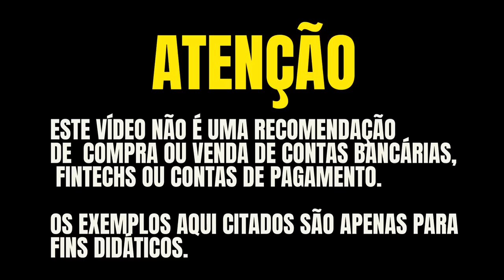💳QUAL É O MELHOR? SANTANDER UNLIMITED, THE ONE, OU VISA INFINITE DUX? QUAL DESTES TRÊS EM 2023?